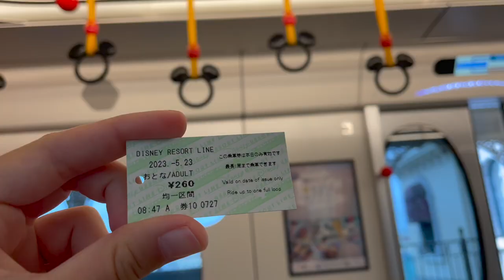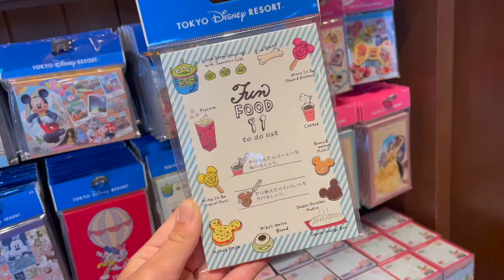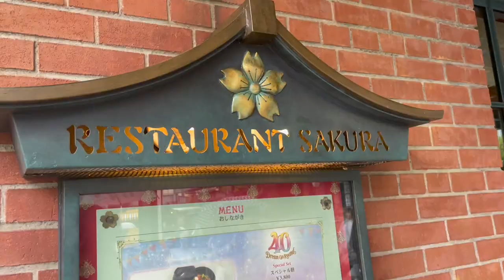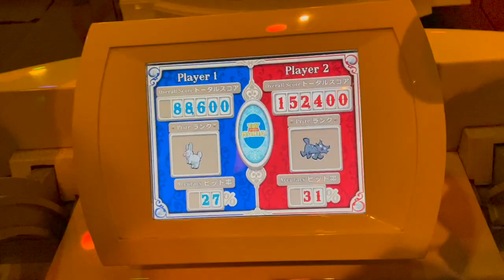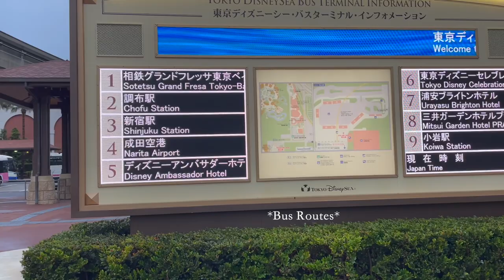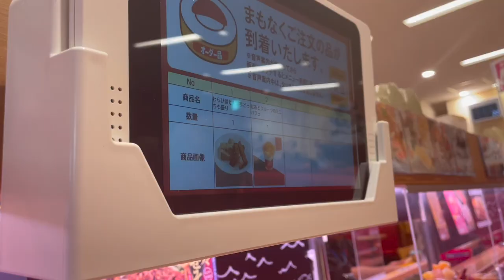Are rainy days worth it? My magical birthday experience without a crowd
For my fifth day in Japan, I went to Disney Sea for my birthday! My mom surprised me with tickets, so off we went to this magical world with absolutely beautiful scenery.

Even though it was rainy and cold, we had so much fun trying all the unique snacks and exploring the park without much of a crowd. Mike's Melon Bread, Matcha Chocolate Popcorn, Curry Popcorn... these snacks are a MUST!

We had lunch at Restaurant Sakura, which had incredible Japanese cuisine, and I had probably one of the best meals I've had in my life! We finished it off with a cute dessert, and enjoyed a few more rides and snacks before heading home.

The next day, we both caught a bit of a cold from being in the rain the day before, so we took it easy and got kaitenzushi, or rotating belt (revolving) sushi. At Sushiro, we got to order all the plates we wanted from an iPad, and their side menu and dessert menu were spectacular! The tea flavored shaved ice parfait is something I'll have cravings for, for years to come.

I hope you enjoyed our Disney Sea adventures and saw what it's like to enjoy a theme park on a rainy day. It's really not that bad, and the crowd was so mellow!

I also highly recommend Sushiro as a choice for a casual, fun place to get sushi. Their iPad menu is available in English, so it's quite an enjoyable, stress free way to enjoy sushi.

Join me for the next vlog where I'll be exploring Kawagoe, a stunning historical part of Japan where it feels like you're transported back in time!

0:00 Intro
0:26 Disney Sea!
1:48 Disney Shop
2:24 Mysterious Island
3:10 Mermaid Lagoon
3:36 Arabian Coast
4:13 Lost River Delta
4:45 Birthday Lunch at Restaurant Sakura
5:45 American Waterfront
7:10 Mediterranean Harbor
8:47 Conveyer Belt Sushi at Sushiro
10:30 Next Japan Vlog Preview

  ﹏𓊝﹏𓂁 ﹏
 ༝ ˚ ｡⋆ 𓆉︎ ⋆｡ ˚ ༝
  𓆝 𓆟 𓆞 𓆝